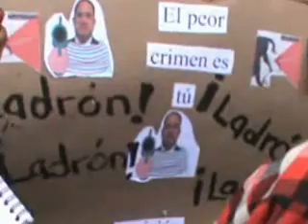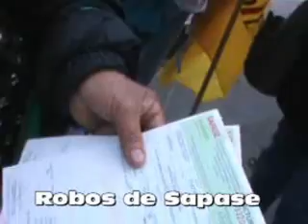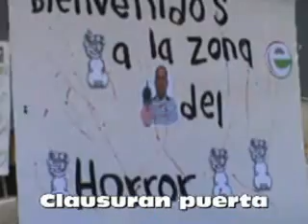INSEGURIDAD EN ECATEPEC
MARCHA DE PROTESTA PARA EXIGIR JUSTICIA